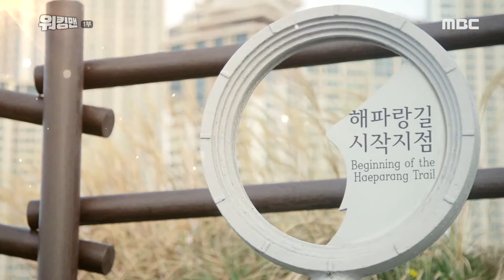[HOT] the starting point of the trip, Oryukdo ,MBC 다큐스페셜 20191114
★★★More "MBC Documentary Special" clips are available★★★